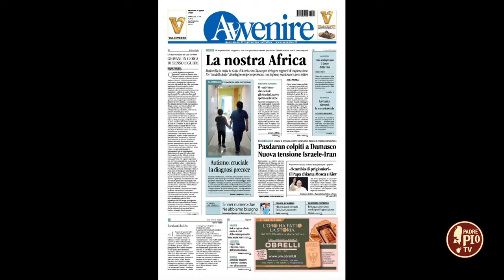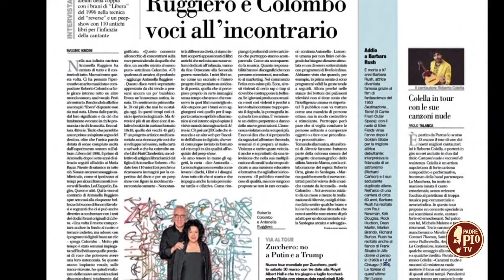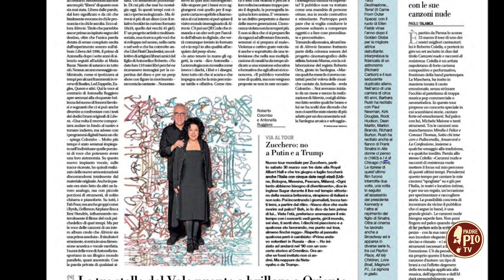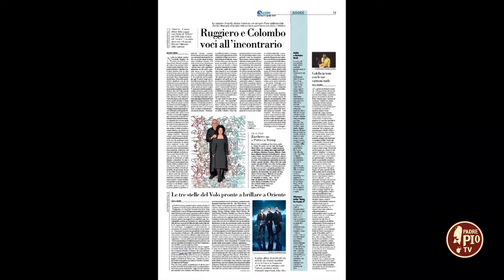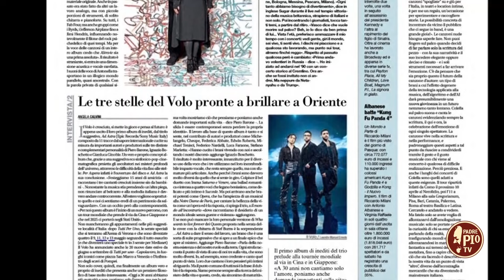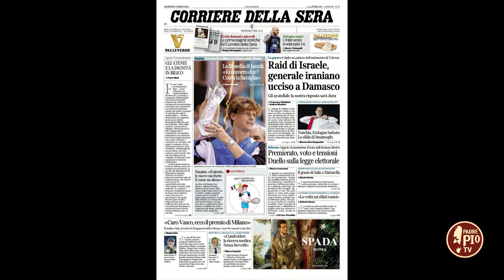Nuovi esperimenti musicali per i big della canzone italiana. Teleobiettivo 4 aprile 2024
Nuovi esperimenti musicali per i big della canzone italiana. Ne parla a Teleobiettivo il prof. Nicola Cisternino, compositore e artista.